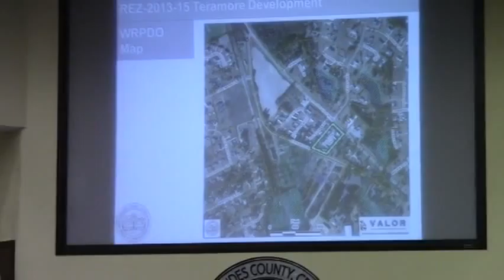5. b. REZ-2013-15 Teramore Development, Old US 41 N PD to C-G @ LCC Work Session 2013-11-11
5.b. REZ-2013-15 Teramore Development, Old US 41 N PD to C-G, County Water and Sewer/Septic, ~2.1 acres